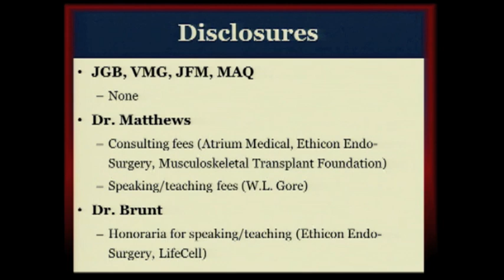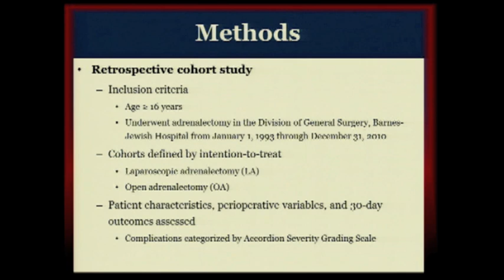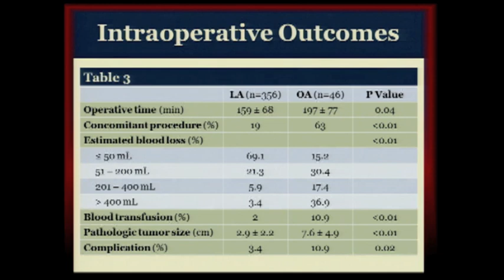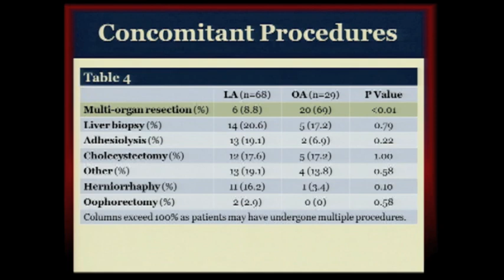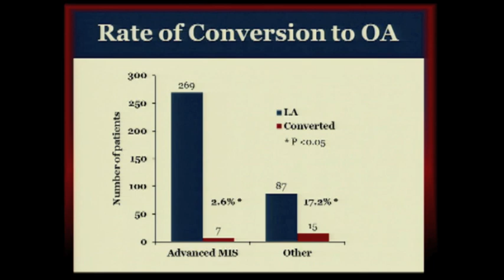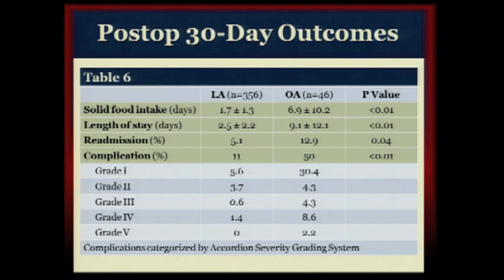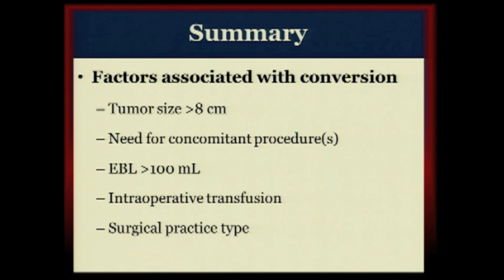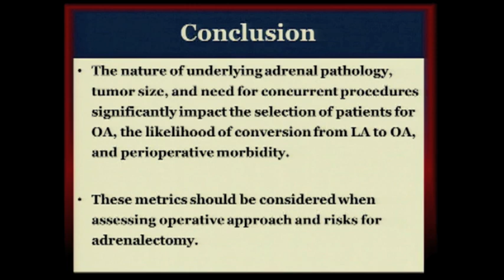S129 Risk factors affecting operative approach, conversion, and morbidity for adrenalectomy - SS23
Presented by James G Bittner IV, MD